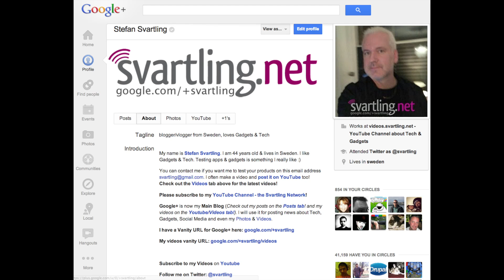I can understand the hate on my Microsoft Surface Pro video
I can understand all the hate I get on my Microsoft Surface Pro video, where I said that it will fail because it's too expensive and has a terrible battery life.

Because people go the world's second largest search engine to search for videos they would like to watch, and if they search for Microsoft Surface Pro and finds my video where I say it will not succeed, then of course they will give it a thumbs down and post some hate comments that I am stupid. I understands that. It's just natural.

Not many will search for Microsoft Surface Pro if they don't like it, so there will not be many thumbs up :)

It's hard to upload negative videos on YouTube, but I won't change my opinion about things because people will hate me for that. I will keep doing what I do, and always say what I think about stuff. I will not lie.

My Equipment: Just my Samsung Galaxy S3 4G, Logitech PRO C620 Web Cam, 11-inch MacBook Air and Final Cut Pro :)